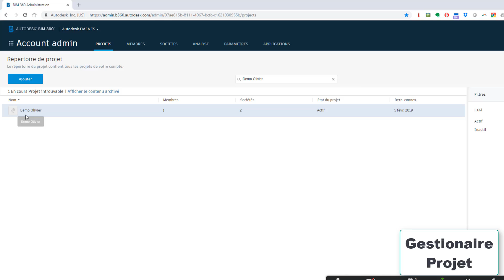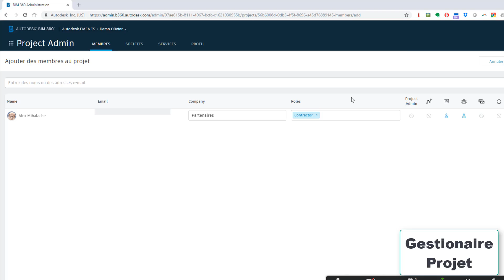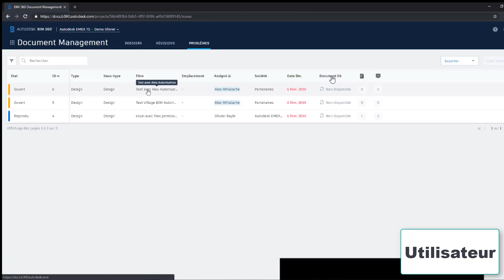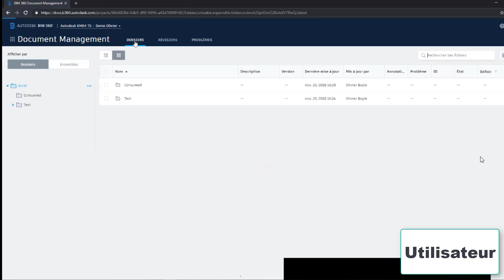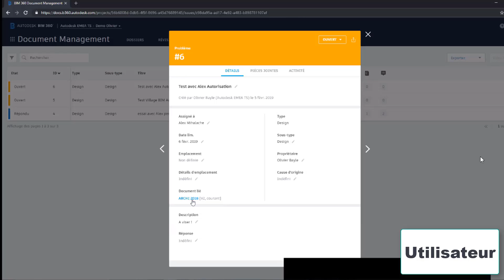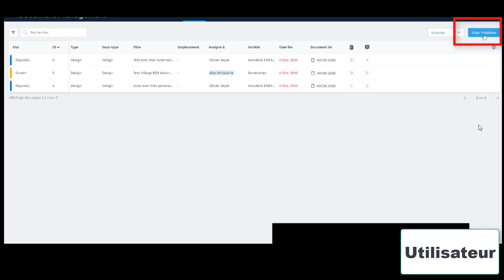BIM 360 : Autorisations pour les problèmes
Le 29 octobre 2018, l’équipe de développement BIM 360, nous avait informé (e-mails aux administrateurs et message dans le produit) de l’unification des « Problèmes » créés dans les différents produits (Docs, Design, Glue et Build), dans le but de centraliser les problèmes de conception, de présynthèse, de suivi des travaux, de qualité et de sécurité.
Nouvelle méthode de gestion des autorisations pour les « Problèmes »
Dans le cadre de l’unification de cette fonctionnalité « Problèmes », une nouvelle méthode de gestion des autorisations a été introduite.
On peut maintenant paramétrer les autorisations par membres du projet, société et / ou rôle pour tous les « Problèmes ». Voici les caractéristiques de cette nouvelle méthode :
• Seuls les membres, les sociétés et les rôles disposant de l'autorisation « CREER » peuvent initier des « Problèmes »
• Les membres du projet peuvent afficher les « Problèmes » qu'ils ont créé ou qui leur sont assignés
• Les membres du projet disposant de l'autorisation « AFFICHER » ou « CONTROLE COMPLET » peuvent visualiser tous les « Problèmes » du projet

Dans quelques jours, un article plus complet sera disponible sur notre blog Village BIM alors abondez-vous (et aussi ma chaîne YouTube :)